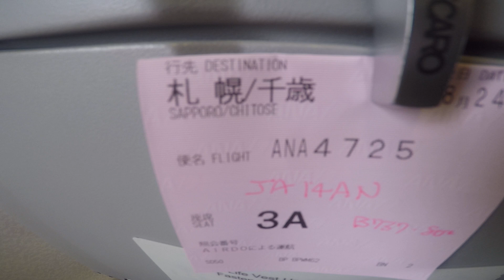AIRDO(エア・ドゥ)のフルCGの機内安全ビデオ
国内航空会社初のフル CG だそうです。